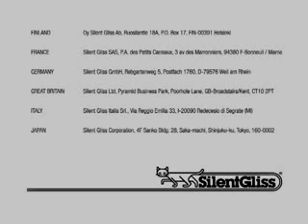Silent Gliss Skylight Shading System (System 8800)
Unique and totally new panel based glass roof shading system